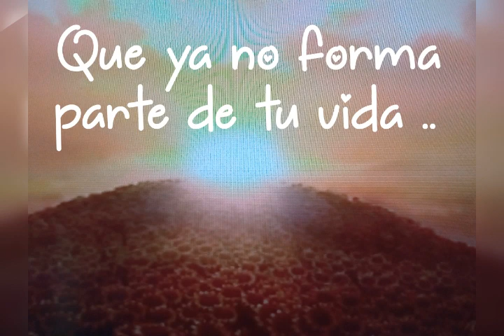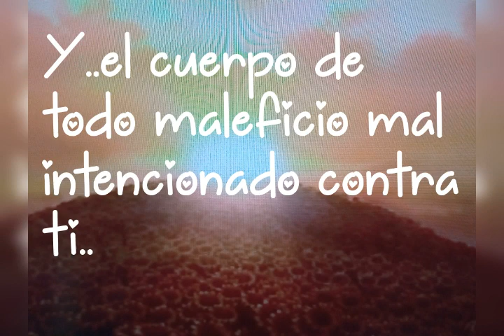ELLAS SIEMPRE CUIDARAN DE TI#PROTECTORAS DE TODO LO QUE ES VIDA#🧙